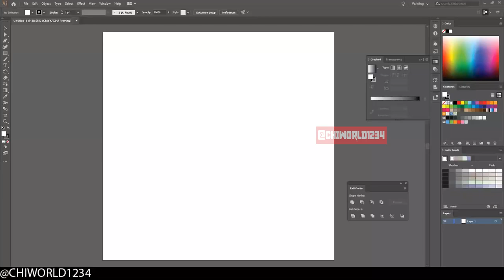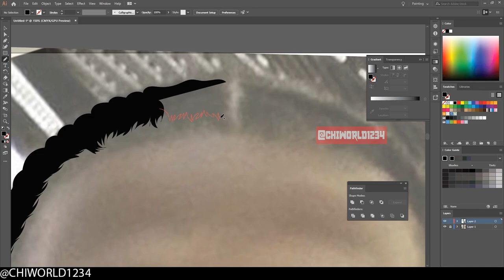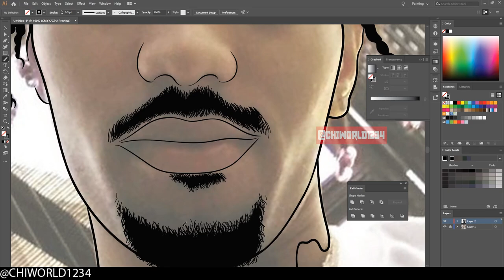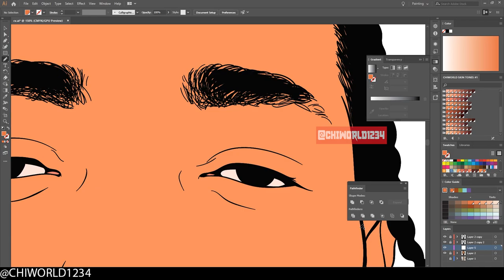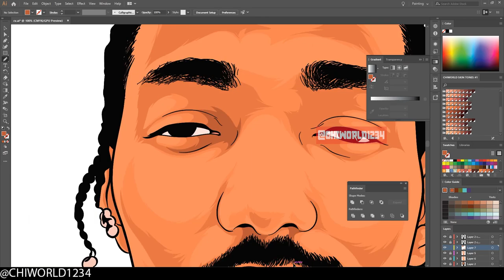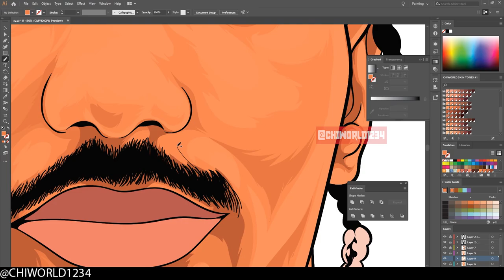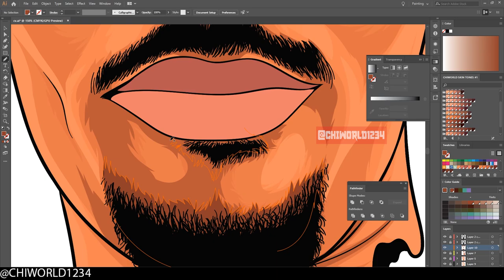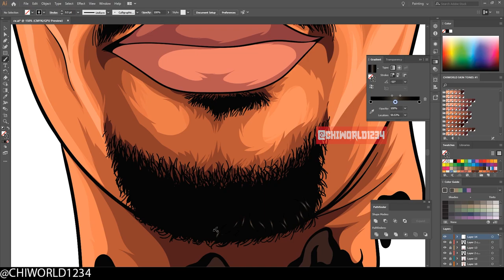Adobe Illustrator - Speed Art Process